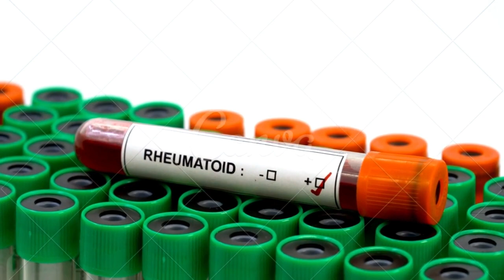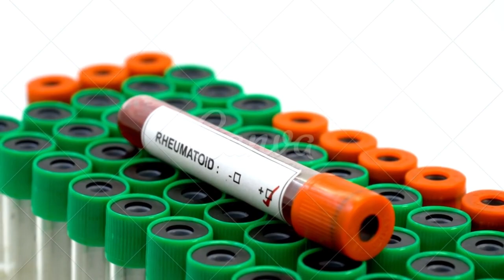artrite reumatoide marcadores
CONTA POUPANÇA
AGÊNCIA: 0314
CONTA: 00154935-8